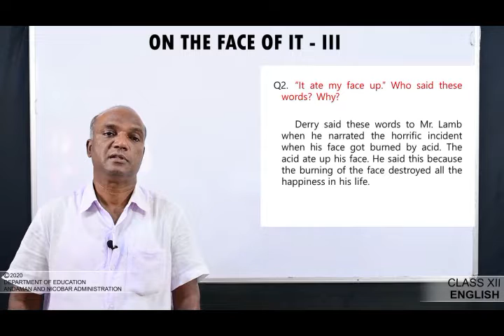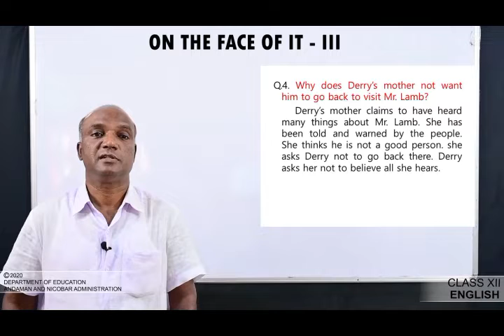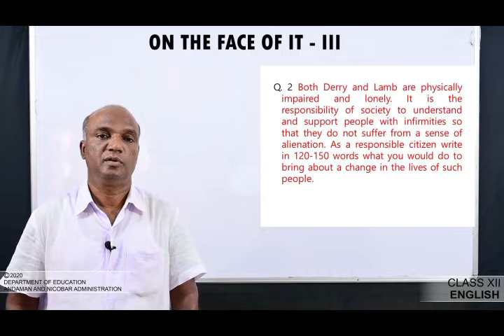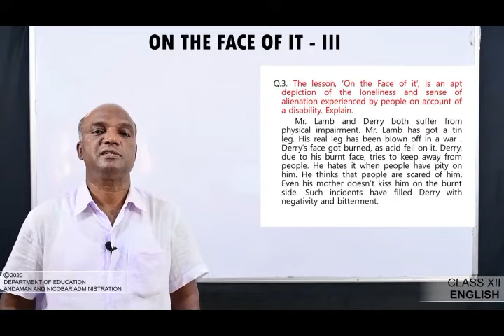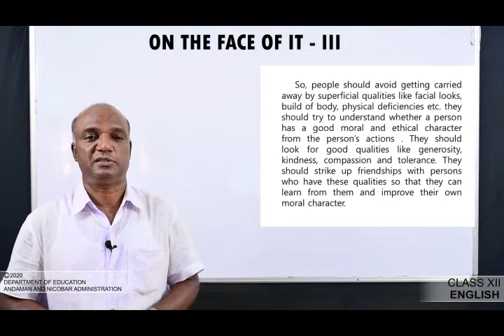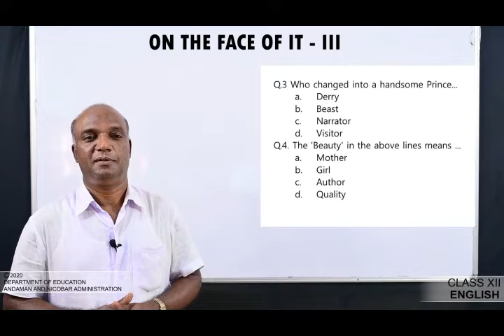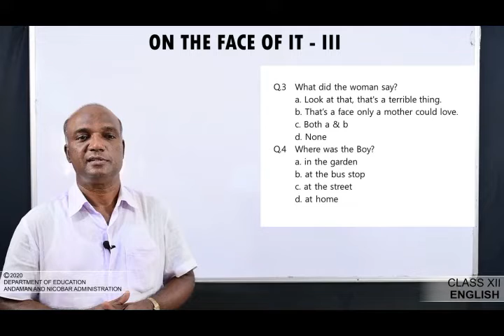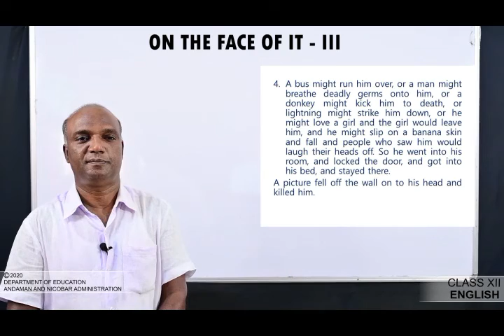CLASS 12 ENGLISH- On the Face of It-3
BY RAJA RAM